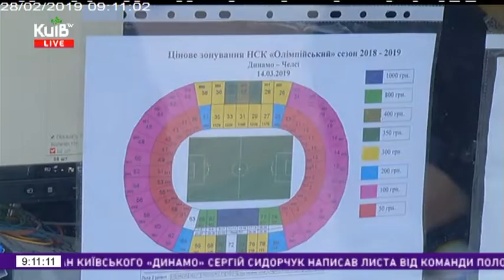28.02.19 Столичні телевізійні новини 09.00